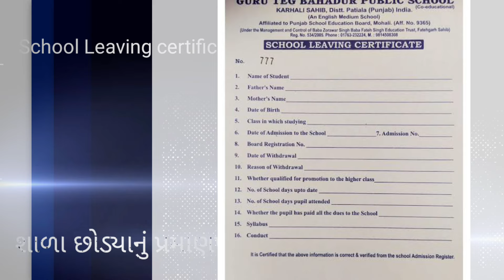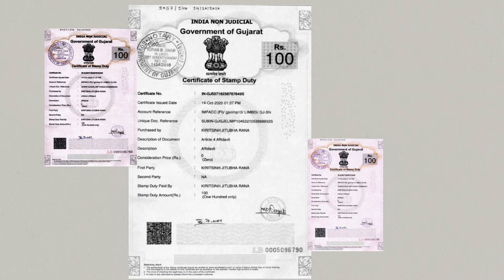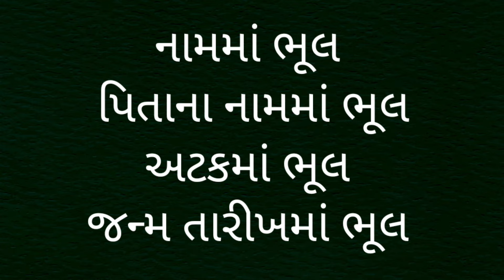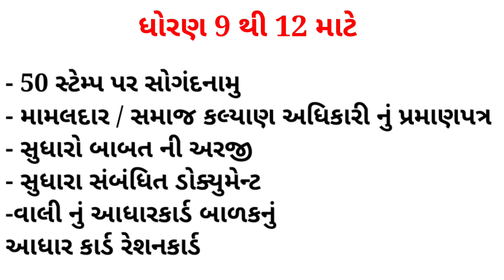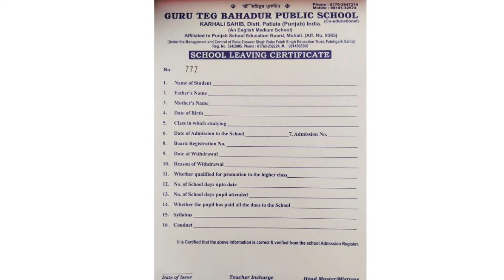School leaving certificate ma sudharo | શાળા છોડ્યાનું પ્રમાણપત્ર સુધારો | duplicate leaving certi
Ragister Now On pisabhazar

આ વીડિયો ફક્ત જાણકારી અને માહિતી માટે જ છે જેનો કાયદાકીય હેતુ માટે ઉપયોગ થઇ શકે નહિ વધુ માહિતી માટે જે તે સંસ્થા ના રૂલ્સ એન્ડ રેગ્યુલેશન તેમજ કેન્દ્ર સરકારના અને રાજ્ય સરકારના નિયમો પરિપત્રો અને કાયદાઓ અને નામદાર સુપ્રીમ કોર્ટે અને હાઈકોર્ટના ચુકાદાઓ માન્ય રહેશે